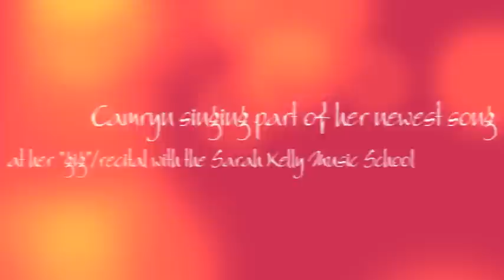Camryn singing part of her newest song Bea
This is the first time Camryn has played the piano and sang at the same time!  She attends the Sarah Kelly Music School singing/songwriting class.  This is the 3rd song she has written.